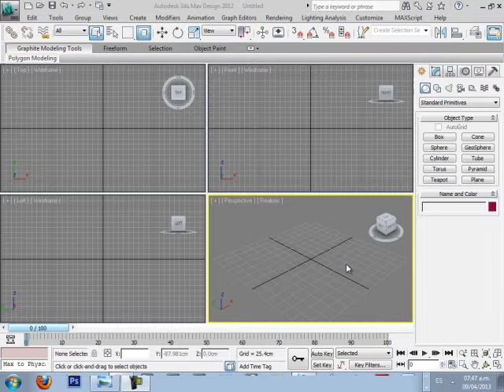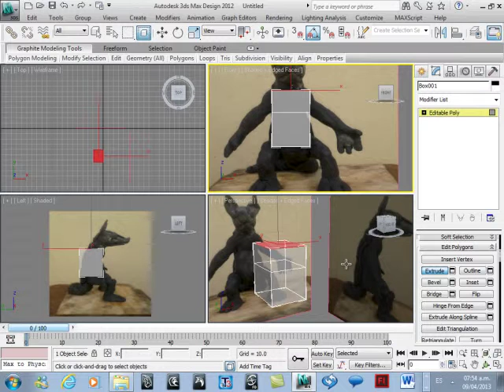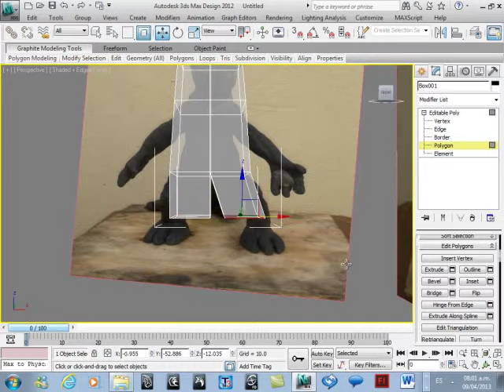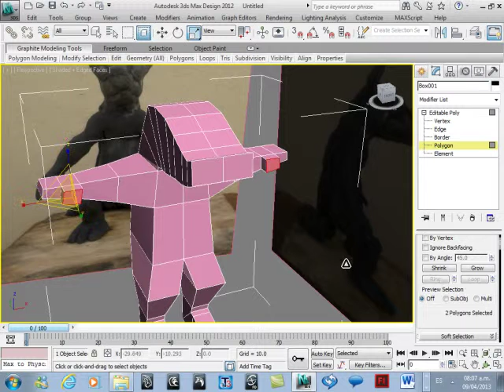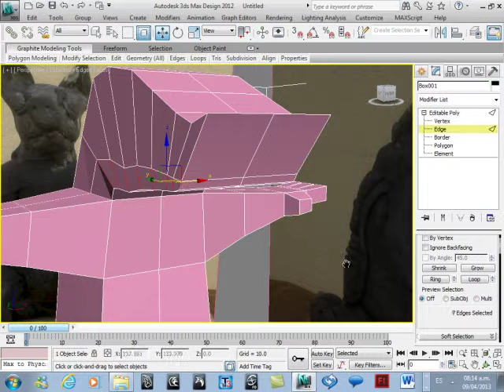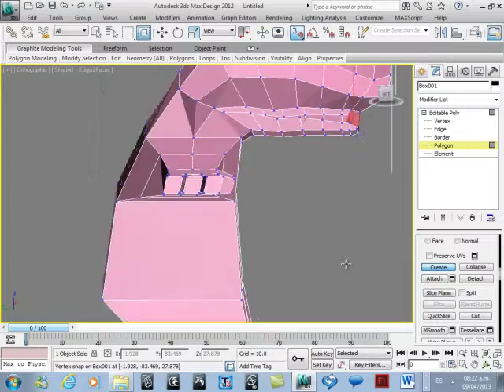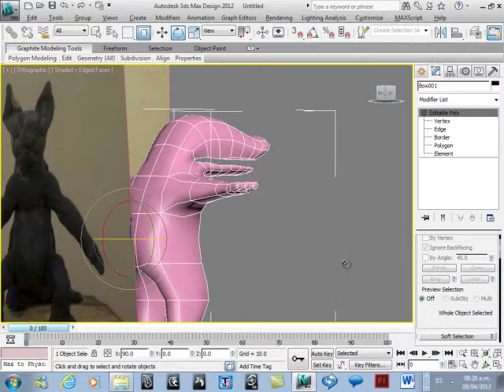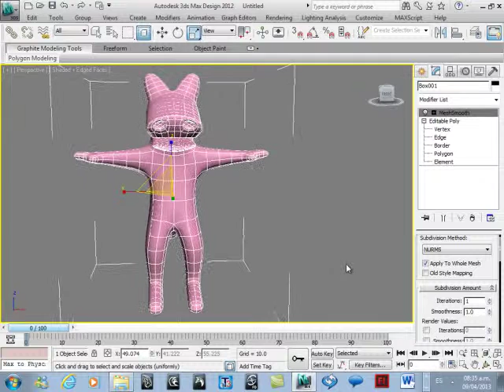04 3DSMAX Modelado Personaje